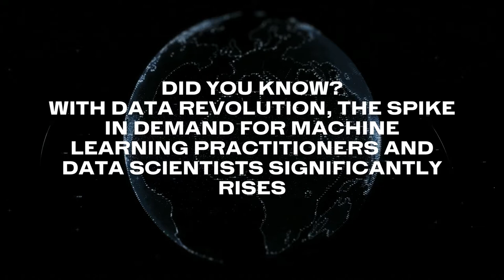Graduate Diploma in Data Science and Artificial Intelligence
With data revolution, the spike in demand for machine learning practitioners and data scientists significantly rises.

Equip yourself with various aspects of data science, from the foundations of probability to on-the-job usage of machine learning models.